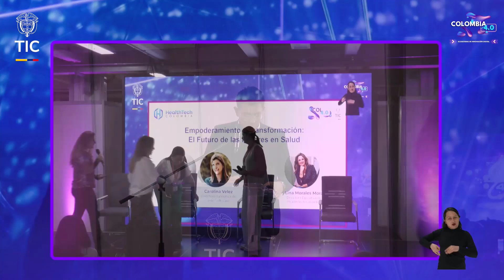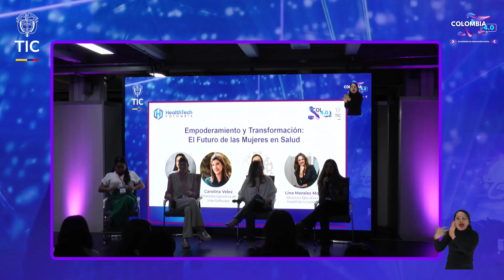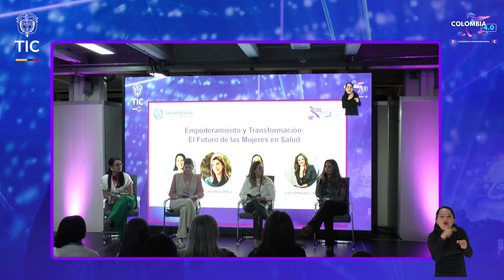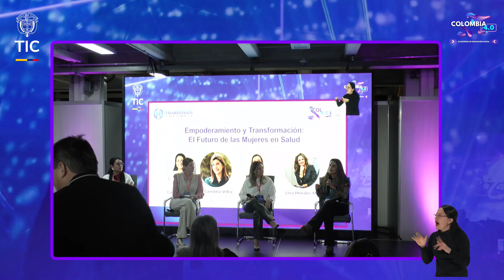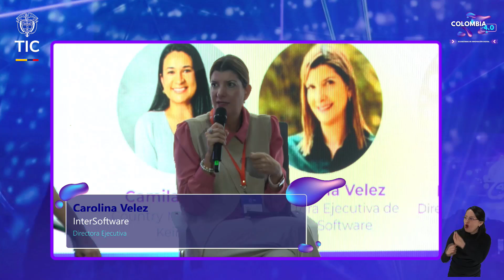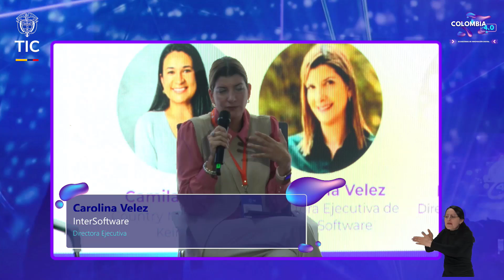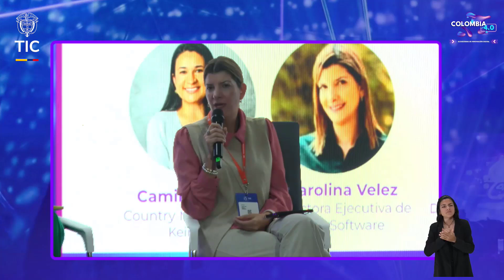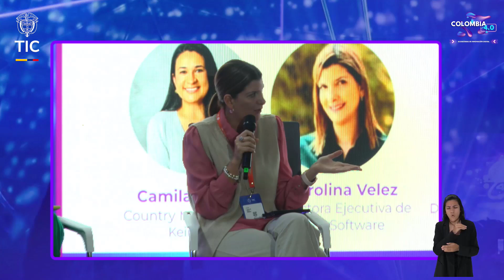Empoderamiento y Transformación: El Futuro de las Mujeres en Salud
Panel diseñado para explorar y celebrar el impacto del liderazgo femenino en el sector salud. A través de historias inspiradoras y discusiones sobre desafíos y éxitos, destacaremos el papel crucial de las mujeres en la transformación del sector, ofreciendo estrategias para fortalecer su presencia y liderazgo en la industria